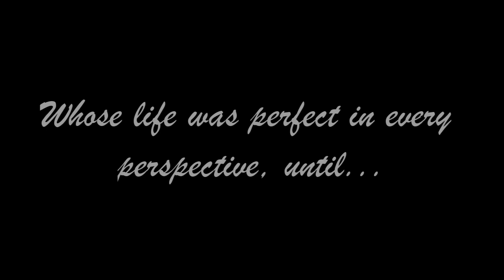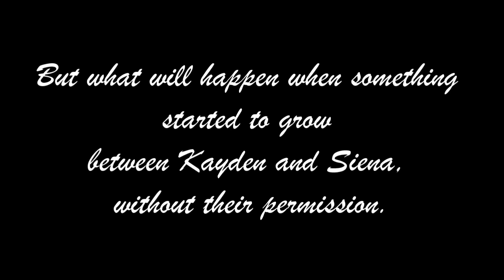Perfect Addiction official movie trailer wattpad | Claudia Tan | Constantin Film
Perfect Addiction is going to be a movie by Constantin Film based on the story by Claudia Tan. Perfect Addiction full movie, cast and release date will be available very soon. Perfect Addiction book French edition is available in Amazon and link is provided below.

Hi guys, I made a another fanmade trailer of one of my favourite book in Wattpad 'Perfect Addiction', which is written by one of my favourite Wattpad author Claudia Tan.

“Perfect Addiction” centers on successful boxing trainer, Sienna Lane, who discovers that her boyfriend Jax, the reigning champion, has been cheating on her with her own sister. She sets out to get revenge by training the one man capable of dethroning him: his arch-nemesis Kayden. He is dark, moody, and full of secrets, having risen through the underground fighting circuit. Used to being on opposite sides of the ring, Sienna and Kayden can’t trust each other at first, but “with Sienna’s technical prowess and Kayden’s unmatched potential, they won’t be able to deny their chemistry for long,” according to Constantin’s statement. “Boundaries blur as the former foes discover that they can’t contain this intensity within the ring and they don’t want to.”

“Perfect Addiction” will be produced by Bolt at JB Pictures and Constantin Film’s Robert Kulzer, part of the team behind the global hit “Resident Evil” movie franchise, “Polar” and “Monster Hunter.”

Aron Levitz of Wattpad Studios will also produce, along with executive producers Martin Moszkowicz
of Constantin Film, and Eric Lehrman and Lindsey Ramey of Wattpad Studios.

Perfect Addiction (Perfect, 2) (French Edition) Paperback by Claudia Tan

Perfect Illusion (Perfect, 1) (French Edition) Paperback by Claudia Tan
Perfect Redemption (Perfect, 3) (French Edition) Paperback by Claudia Tan
After (1) (The After Series) by Anna Todd
After We Collided (The After Series Book 2) by Anna Todd
After We Fell (The After Series) by Anna Todd
The Complete After Series Collection 5 Books Box Set by Anna Todd (After Ever Happy, After, After We Collided, After We Fell, Before)
After Ever Happy (The After Series Book 4)

My Website and social networking contacts